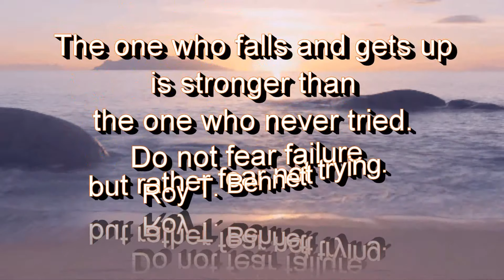Beautiful SunRise with DJI Mavic Pro Platinum January 31 2018